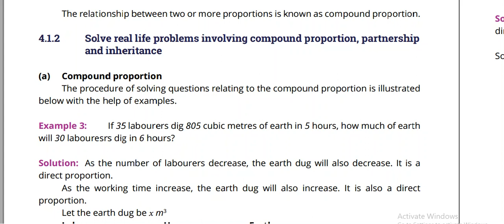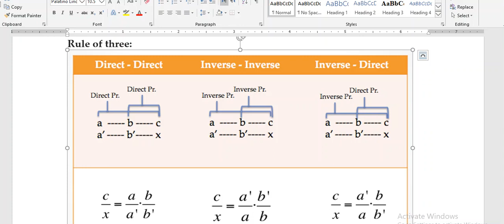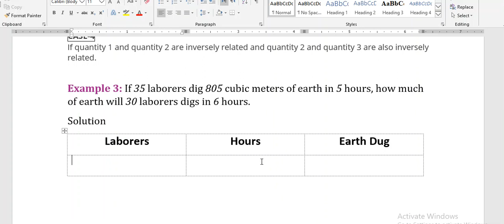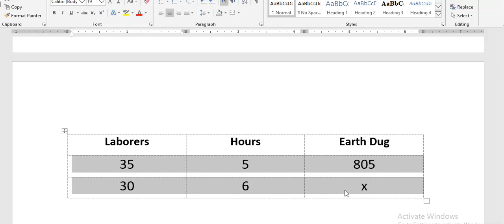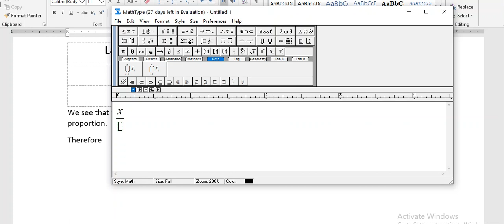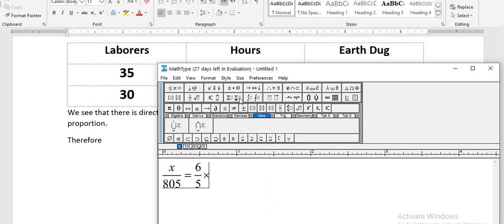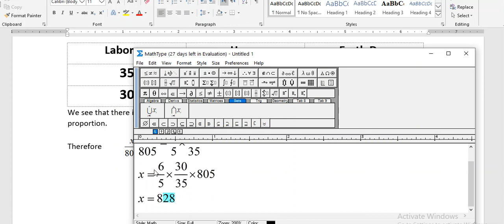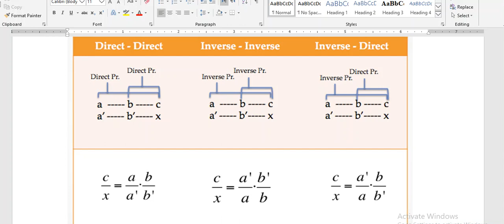Lecture 02 || Class 08 || Chapter 04 || Compound Proportion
This video contains problems related to compound proportion from Chapter 04 of Class 08... Punjab Textbook Board